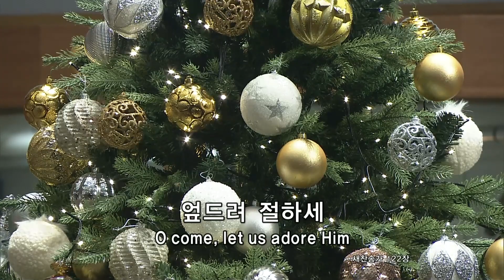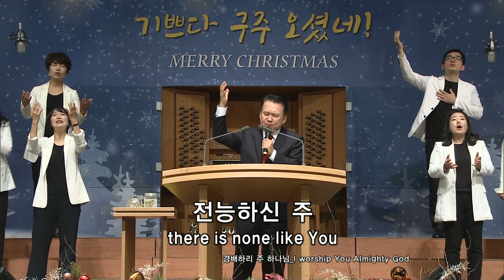[온누리워십] 천사 찬송하기를 / 참 반가운 성도여 / 경배하리 주 하나님 - 김재석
[온누리워십] 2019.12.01 양재 3부예배

인도자 - 김재석 목사

1. 천사 찬송하기를 (새찬송가 126)
2. 참 반가운 성도여 (새찬송가 122)
3. 경배하리 주 하나님

▶ 본 동영상의 광고는 온누리교회와 무관합니다.